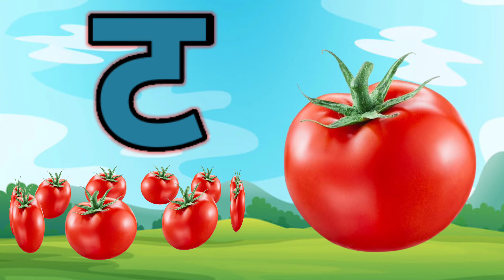अ से अनार,आ से आम,अ,आ,इ,ई,क से कबूतर, ख से खरगोश, अ से अ: और क से ज्ञ तक हिन्दी स्वर माला ABCD kids